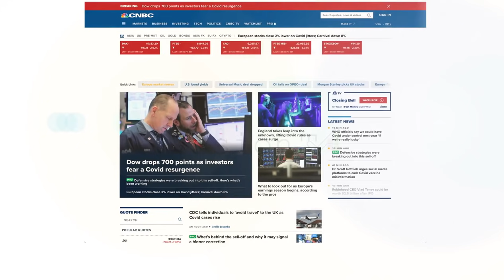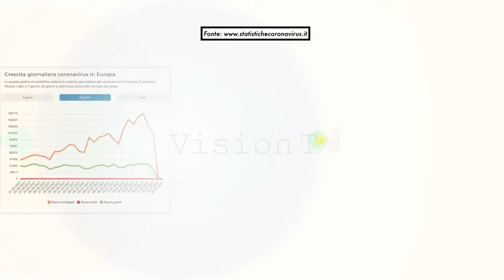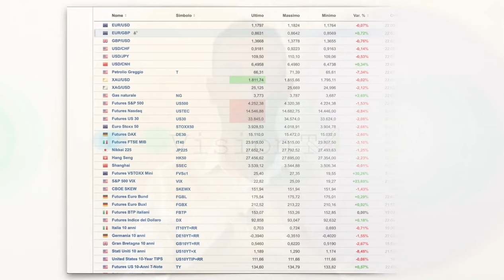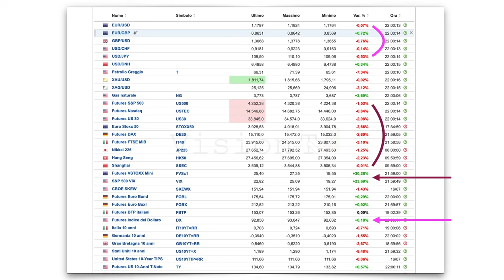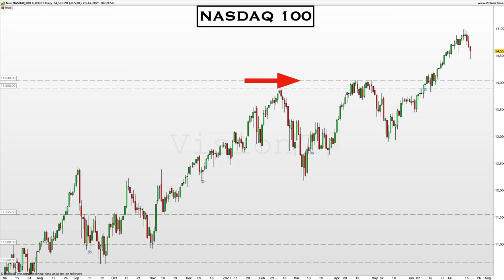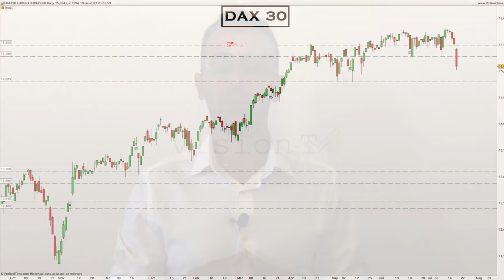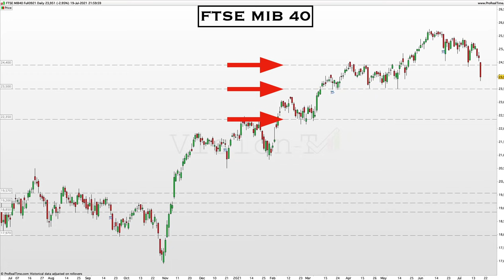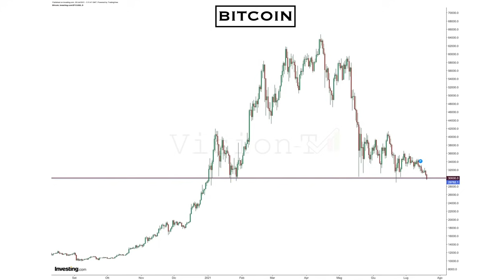Crolla tutto ?! La variante Delta affonda i Mercati ?